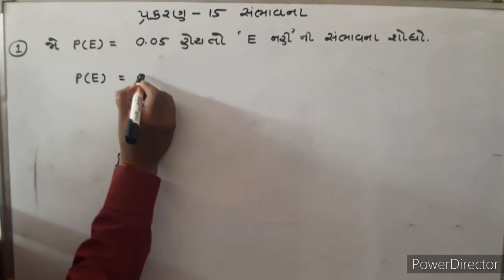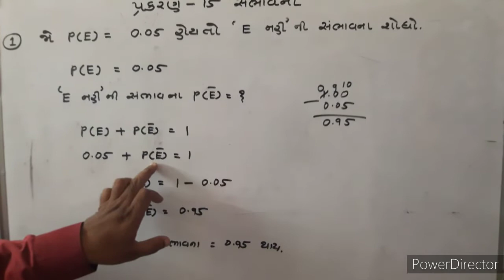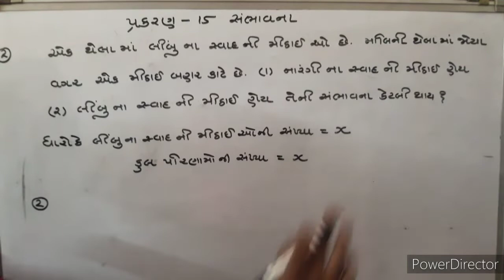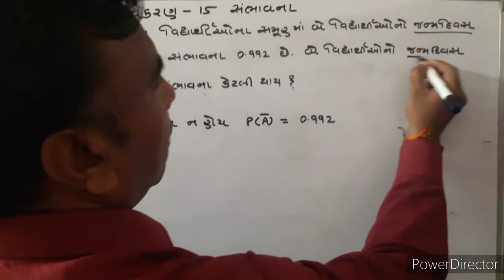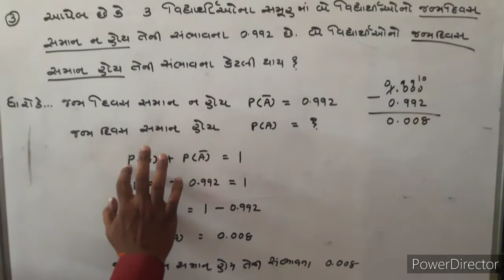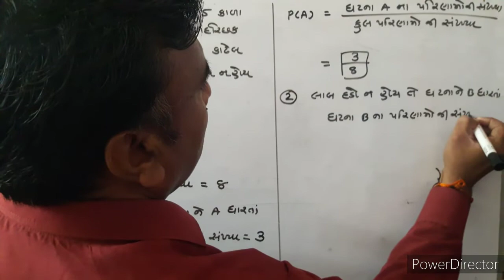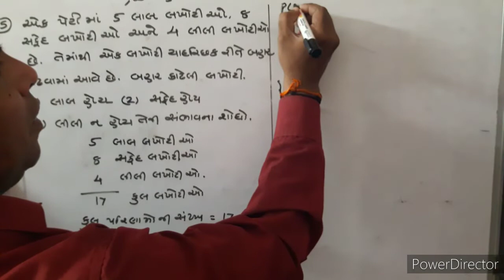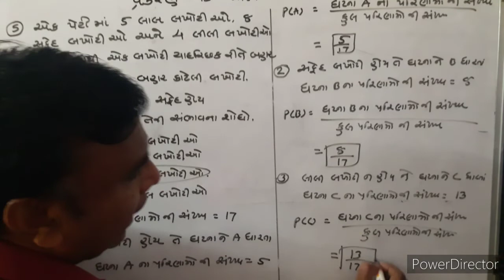Std 10 maths chapter 15 સંભાવના PART 1 સ્વાધ્યાય 15.1 ના દાખલાઓ With PIPALIYA SIR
By C.K. PIPALIYA GROUP TUITION

જો તમને આને લગતા વધારે દાખલા જોઇતા હોય તો સંપર્ક કરો અમારા વોટ્સએપ નંબર પર

અમારો વોટ્સએપ નંબર છે 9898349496

જો તમને આ વિડિયો ગમ્યો હોય તો તેને લાઈક કરવાનું ભૂલતા નહિ.